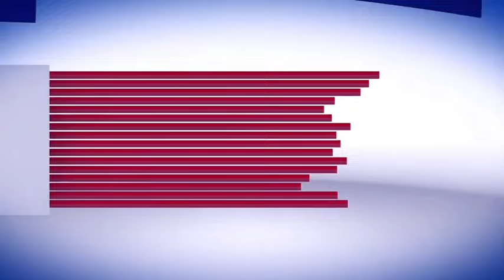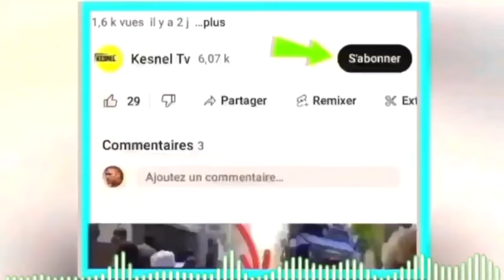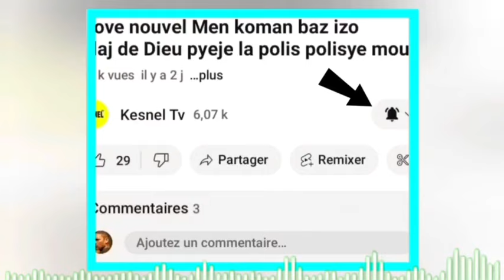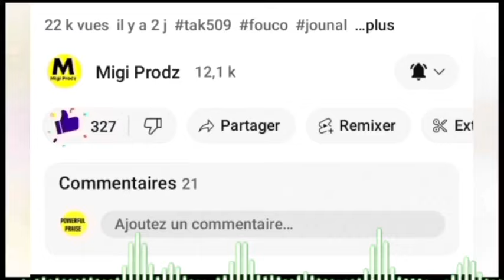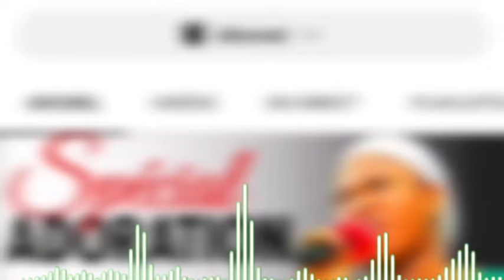lavwadlamerik 26 mars 2024 jwet la gate Luis Abinader pran nan cho nan dosye ayiti usa bay ultimátum